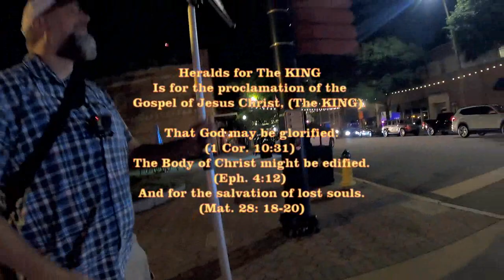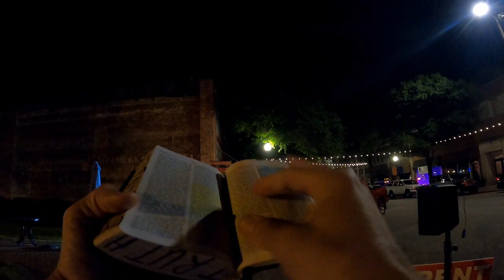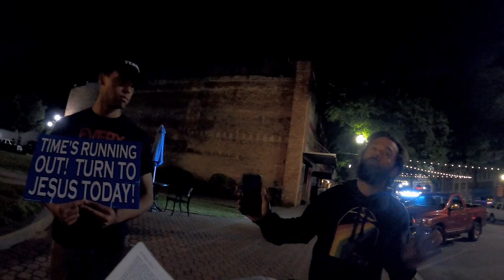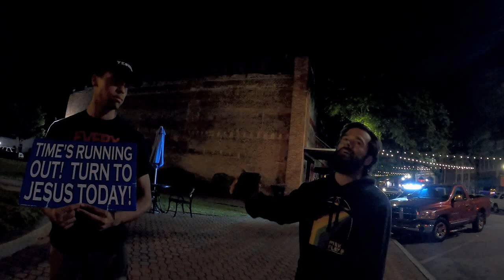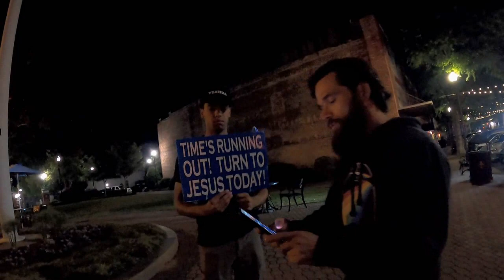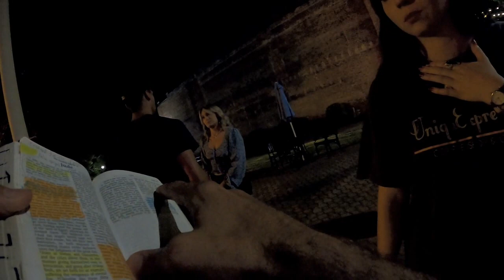GOOD ONE-ON-ONE Witness - SOME RECEIVED and REJECTED the Gospel- LaGrange, GA - Heralds for The KING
Please pray for those who heard!

Please pray for a revival of repentance and salvation in LaGrange, GA.

This false doctrine of "We are all sinners", and "We will continue in sin as Christians" and "We have to sin because of our nature", is leading many to hell and causing them to be deceived! Jesus Christ can set/make you free from the dominion of sin itself (not just the power and the penalty) and cleanse from all unrighteousness, and empower you, (if you yield), to walk in holiness.

Please pray for the laborers in the field!

By: Simon Khorolskiy

Exit Song:
"Preach to Me"
By: Jason Bellard